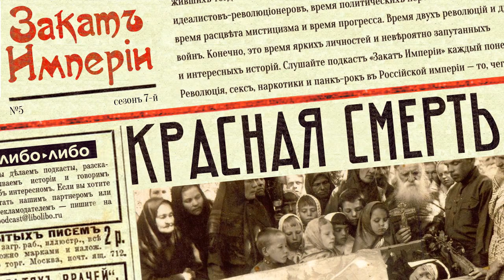Красная смерть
👺 Газеты наперебой пишут о страшном убийстве, совершенном сектой староверов-душителей в Саратове. Таинственные старообрядцы-бегуны, как пишут газеты, практикуют особый ритуал — Красную Смерть. Вскоре сообщения о похожих убийствах начинают приходить со всех уголков империи. Журналисты начинают изучать этот феномен, искать зацепки, вынюхивать следы таинственной секты и приходят к страшным выводам: староверы-душители распространились по всей России. Под угрозой может оказаться любой: старики, женщины, дети. Будьте осторожны!

Подкаст «Сегодня в прошлом»: pc.st/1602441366

0:00 Пропажа Ивана Кабанкина
4:55 Журналистское расследование
11:33 Убийства по всей России
21:01 О дореволюционной прессе
26:57 Альтернативные мнения

В подготовке выпуска принимали участие:
Рисёч и научная редактура: Игорь Кузинер
Редактор: Виолетта Ремизова

Источники:

Кузинер И.Э., «Красная Смерть Кабанкина: Старообрядцы-странники и русское ритуальное убийство в позднеимперской России»
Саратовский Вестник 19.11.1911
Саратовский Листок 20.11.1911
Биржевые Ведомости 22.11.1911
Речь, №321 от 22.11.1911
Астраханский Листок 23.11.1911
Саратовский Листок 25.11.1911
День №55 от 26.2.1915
День №62 от 5.3.1915
Гагарина И., Красная смерть: изуверство религиозных сект 17-19 веков